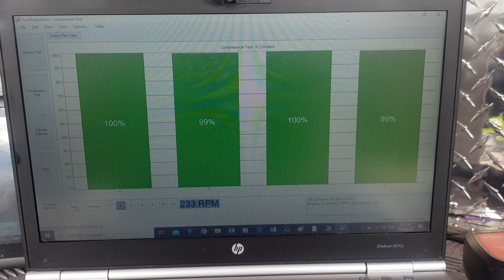Comprehensive pre purchase vehicle inspection auckland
Attention Jacob

WWwwincarautomotive.co.nz